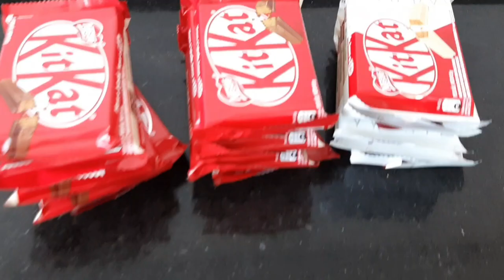COMO MONTAR UM BOLO DE KITKAT- 50 FATIAS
SIM MEUS AMORES... HOJE TEMOS ESSE BOLO TAO SIMPLES DE FAZER E COM DICAS PRECIOSAS PRA FICAR LINDAO!